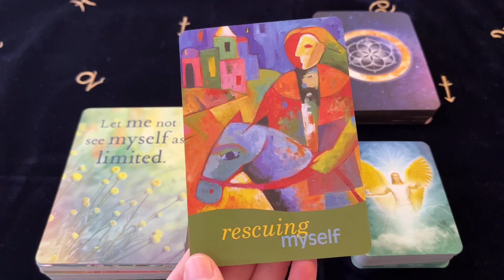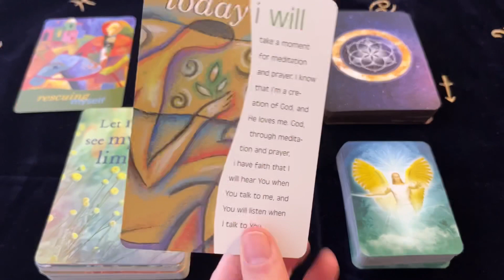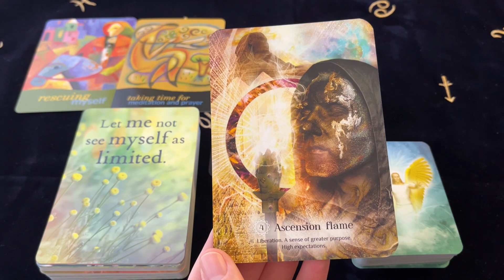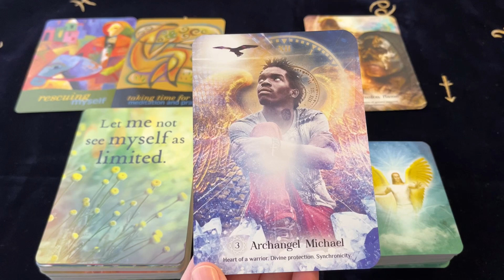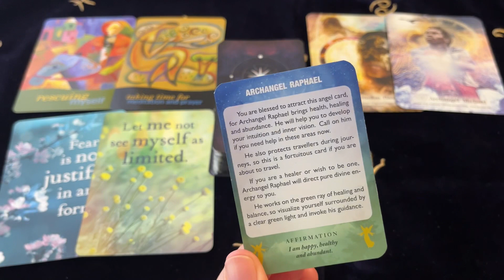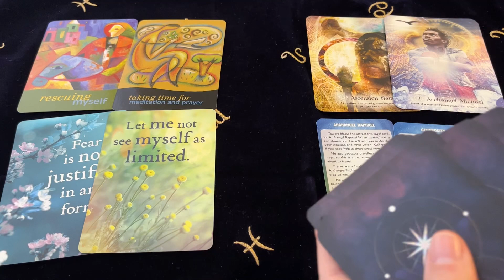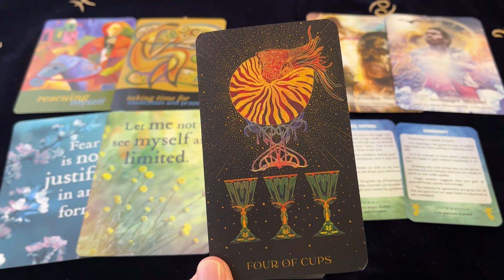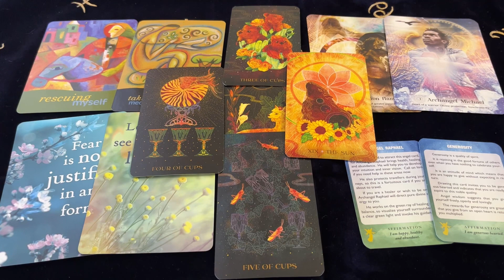GEMINI YOUR PRAYERS ANSWERED! IT’S A WISH COME TRUE! THEY HEARD YOU LOUD AND CLEAR! 24 - 30 Jan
Decks Used ~

Sacred Light Oracle - Anna Stark
Everyday Miracles - Robert and Hollie Holden
Angels Of Light Cards - Diana Cooper
Animal Tarot - Oriens
The Language Of Letting Go - Melody Beattie